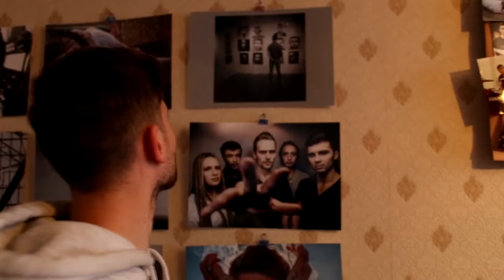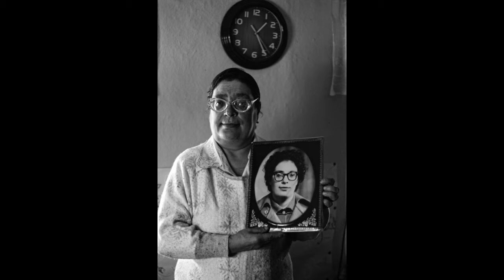CHET - Exercițiu de Curs An I (2014), Simion Ceban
DFS prezintă CHET -  Exercițiu de Curs An I (2014), Simion Ceban
Vizionare plăcută... Așteptăm comentarii...
vladruck
Exercițiul „Portret cinematografic” (la anul I) are o conotație multiplă (ca și-n pictură) - poate fi „ființă” sau „neființă” - om, animal, casă, stradă, lac etc. - (să ne amintim de „La Seine a rencontré Paris” de Joris Ivens) - principalul să fie talentat...
Aici, Simion a ales colegul său de facultate la Imagine Film, Alexanru Lopotan... - unul din cel mai serioși studenți - cel care a filmat o mulțime de lucrări (bune) în școală...